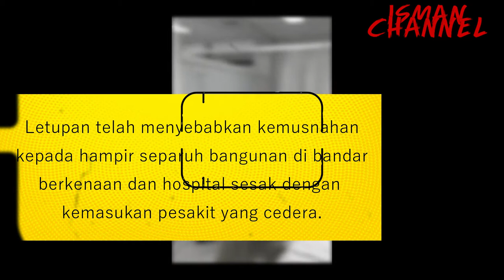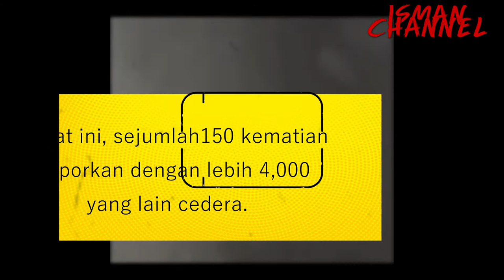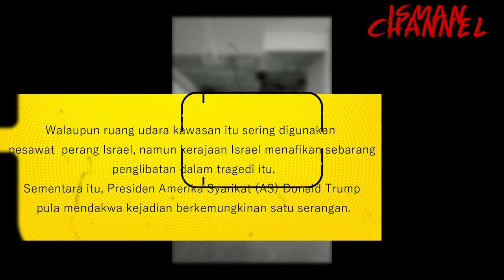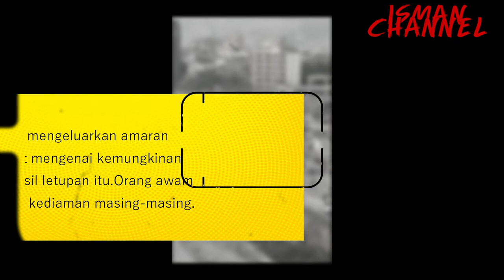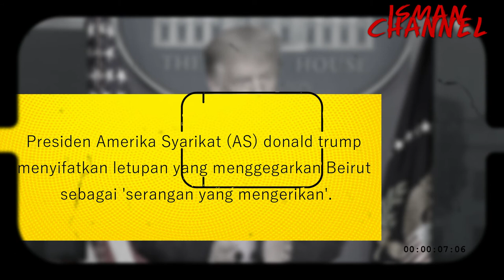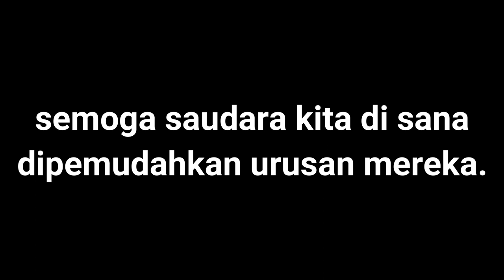TRUMP "BATU API" LUBNAN DI BOM